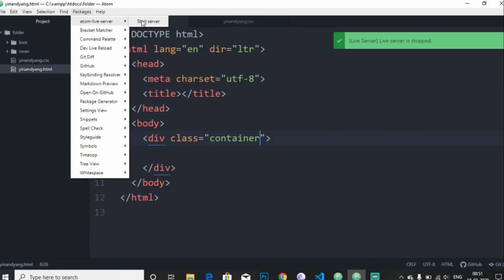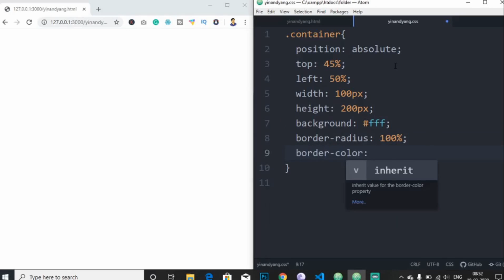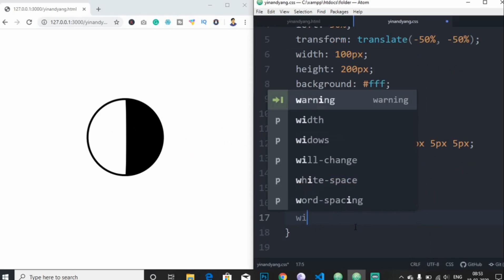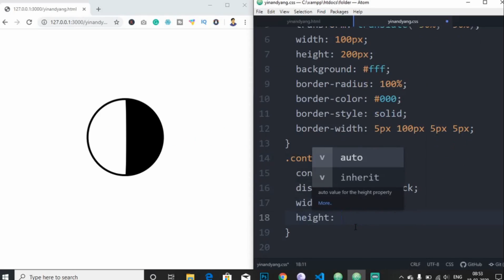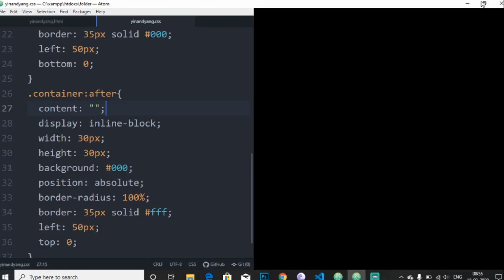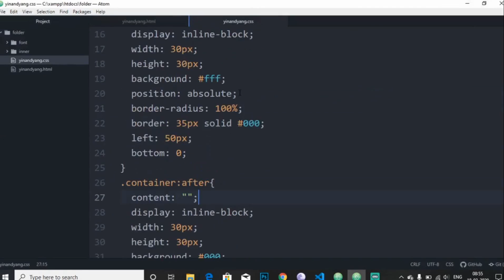Yin Yang Shape Using Only HTML & CSS - CodeWithTanmay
Here In this tutorial show, How to make Yin and Yang Shape Using Only HTML & CSS from scratch. Pure HTML CSS Tutorials.

Yin and Yang is a concept of dualism, describing how seemingly opposite or contrary forces may actually be complementary, interconnected, and interdependent in the natural world, and how they may give rise to each other as they interrelate to one another.